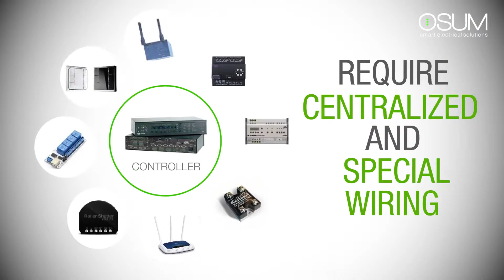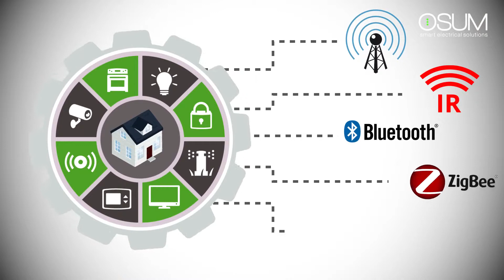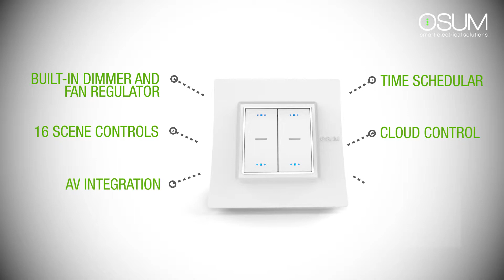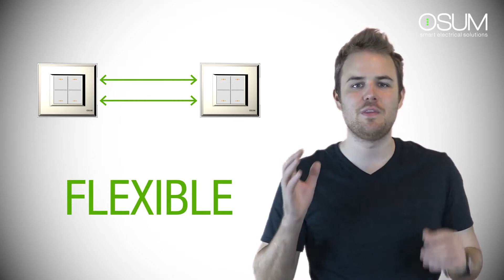IOT -Made in India, OSUM Smart home automation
What is IoT? How OSUM is innovating Smart Home Automation in India with its Made in India Smart Technology.